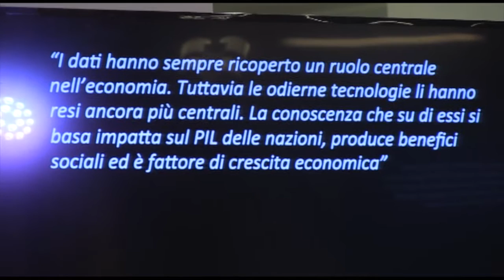Networking is all you need: intervento di Stefano Epifani (Università La Sapienza)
Estratti dell'intervento di Stefano Epifani, docente all'Università di Roma La Sapienza. Networking is all you need - Roma, 21 gennaio 2016